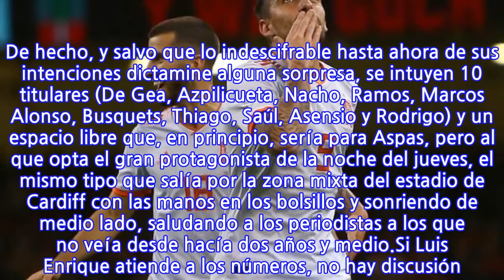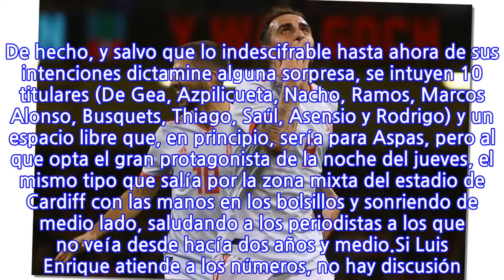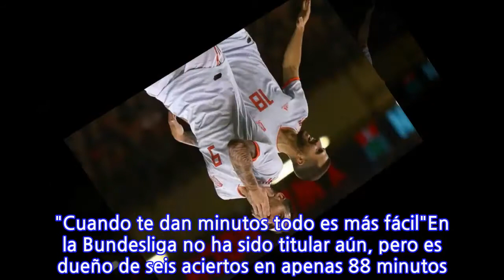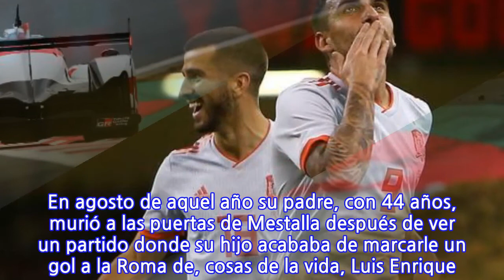Alcácer, el infalible: nueve disparos, nueve goles